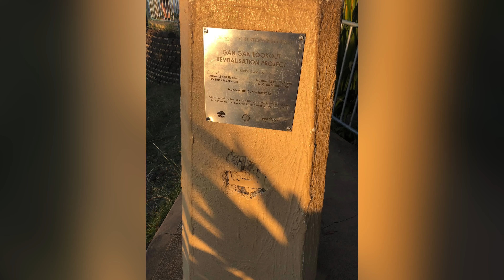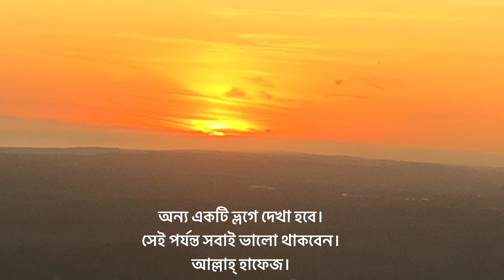Sunset at Gan Gan Lookout । Nelson Bay । Port Stephens । NSW । Australia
Hi everyone! Hope all is well. Welcome to today’s vlog. Today I’m gonna share with you an amazing sunset view. From the title you must have already guessed that I’m talking about sunset view at Gan Gan lookout. This prominent viewpoint offers extensive views of Nelson Bay & beyond from a height of 160m. Like Tomaree Head Summit Walk we didn’t have to walk. Those who watched my previous video would be able to relate. For those who haven’t watched it yet, can watch it by clicking the

Back to the topic This lookout is accessible by car. There are 2 lookouts at the hill: one at the car park and the other is just 2 mins walk from the car park. I took my camera as the views were particularly outstanding and recorded the stunning sunset for you. Hope you’ll enjoy.

See you in another vlog. Till then take care. Bye bye!